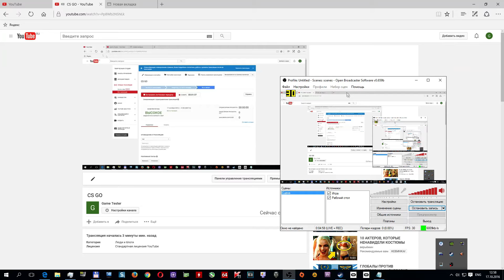Тест стрима CS: GO на Xeon X3440 stock(2.53) + GTX 970 (OBS) x264 vs Nvenc 1080p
Ссылка на продавца, где купил Xeon X3440

Тест стрима CS: GO на Xeon X3440 stock (2,53)+ GTX 970 (OBS) x264 vs Nvenc 1080p  Low and High settings
My System:
CPU: Xeon X3440 stock (i7-860S, 2.53Ghz)
Cooler: Box
MB:  Foxconn H55MXV
GPU: nVidia GeForce GTX970 MSI Armor 2X
RAM: 2x4 Gb DDR3 1333 МГц
SSD: PLEXTOR PX-128M5S 128Gb
HDD: WDC WD30 EFRX-68EUZN0 3Tb
PSU: HIPRO HP-D4302RWB2 430w
MON: Benq g2450

Recorded with: OBS
OS: Windows 10 Pro 64 bit
DRIVERS: NVIDIA 368.81